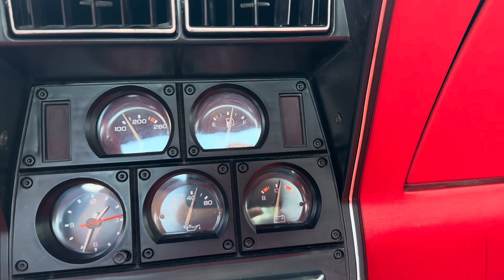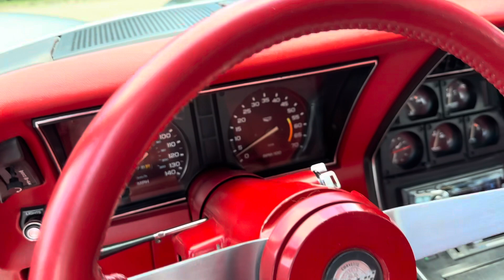1978 Chevrolet Corvette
Kingcorvettes.com